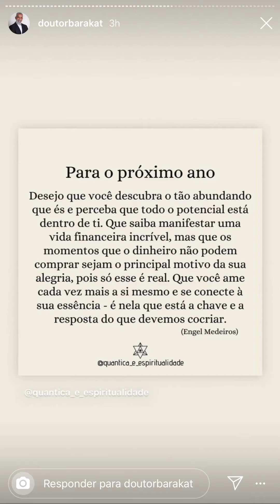Dr. Barakat : ATENÇÃO PLENA